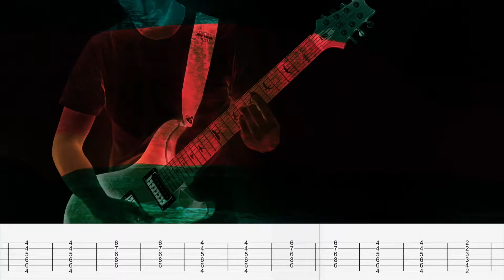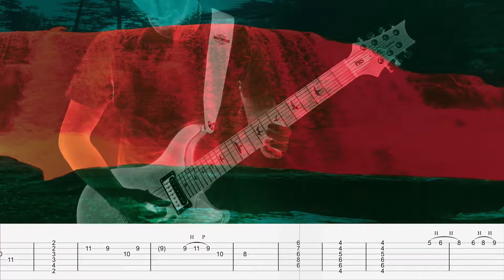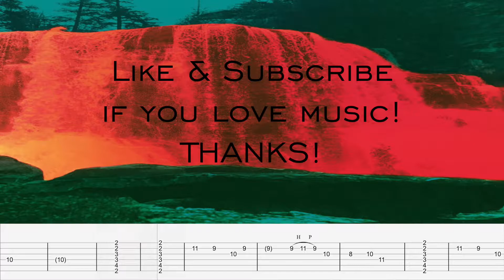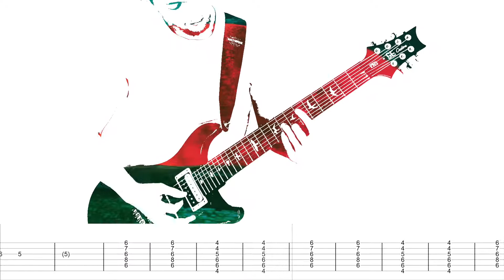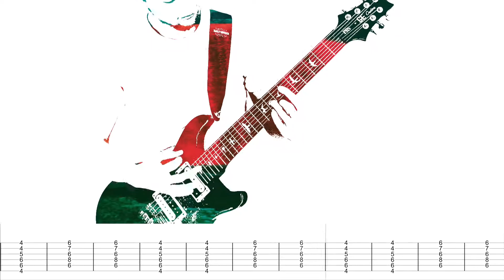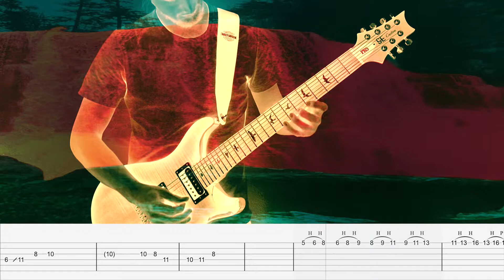My Morning Jacket - Feel You - Guitar Cover Live Tab by A.U.S.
My Morning Jacket’s latest album is a true gem. Feel you, is my favorite track from the album. The Waterfall II is an extraordinary, fascinating and entertaining milestone for 2020’s musical landscape.

Check out Altered Universe Studio on social media, Facebook and instagram.
We do covers, recordings, editing and much more. Get in touch!

Support the music and artists!

Bart.
Altered Universe Studio.
The Netherlands.